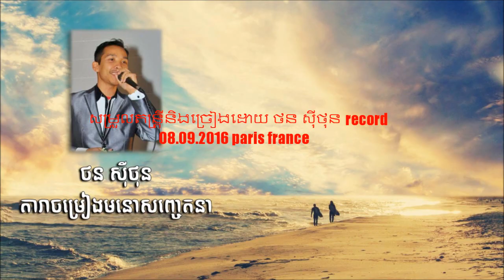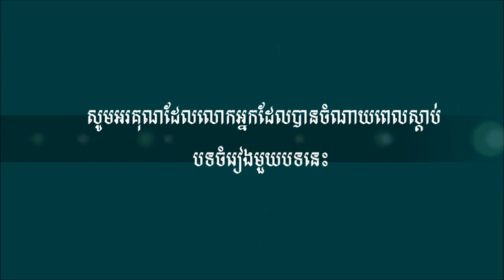ស្ពានអូរតាគី - ច្រៀងដោយ ថន ស៊ីថុន- មរតកដើម ស៊ីន​​ ស៊ីសាមុត